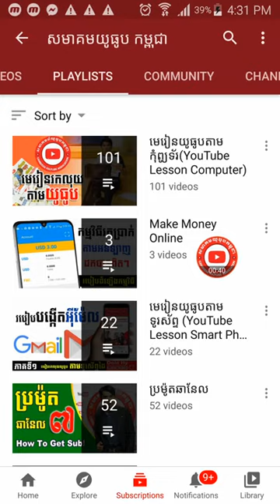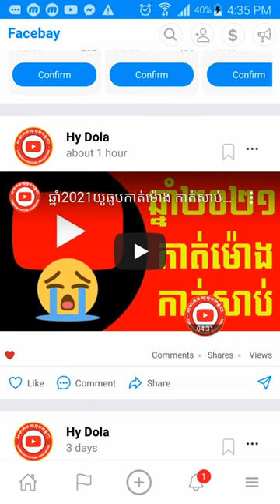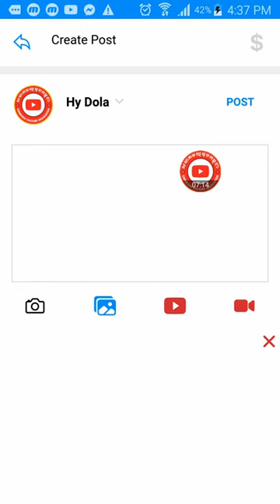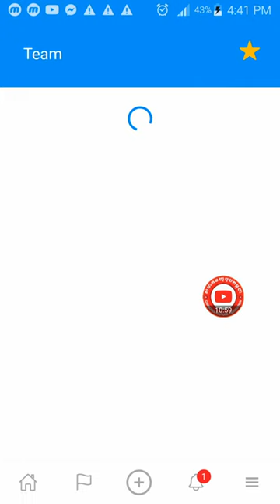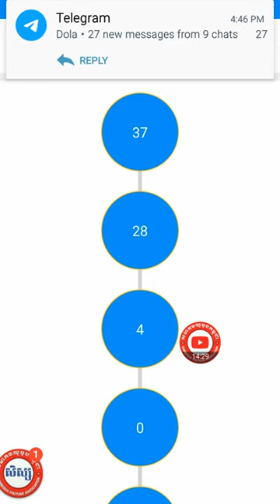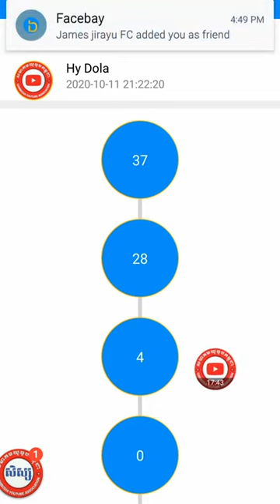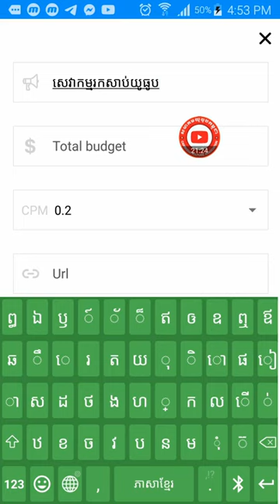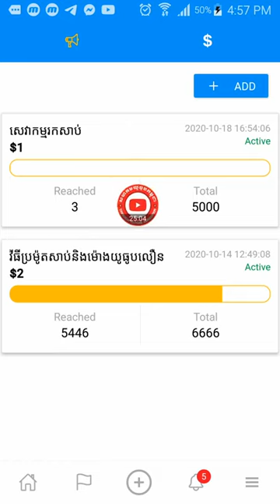មូលហេតុដែលយើងត្រូវដំឡើងជំនាន់ Account Facebay Why Upgrade Account Facebay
សូមដំឡើងកម្មវិធី Facebay និងធ្វើការចុះឈ្មោះដើម្បីរកលុយងាយៗ
[លេខកូដណែនាំរបស់គ្រូយូធូប ហ៊ី ដុលា្ល 30251​ ក្លាយជាកូនក្រុមផ្ទាល់]